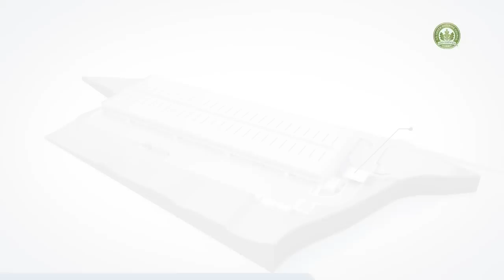Hines Distribution Park Embu II in Brazil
Overview of Hines' industrial development Distribution Park Embu II in Brazil.